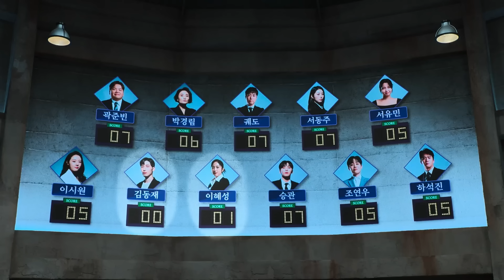[ENG] 데블스 플랜 5~9화 비하인드 리뷰 | 궤도, 이혜성, 곽튜브, 이시원, 하석진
궤도, 이혜성, 곽준빈(곽튜브), 이시원, 하석진이 데블스플랜 5~9화를 함께보며 리뷰합니다!

◆ Thanks to
Studio: 서울 스트리밍 스테이션
Editor: 권다혜, 유가람